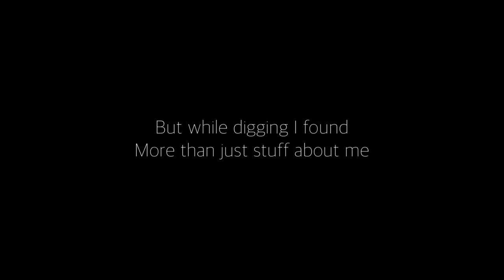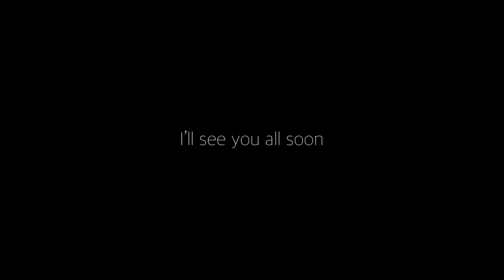RockwellForest: Camera.mp4 Analog Horror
Update:
Come home Daniel I’m waiting for you You can’t run forever not from me